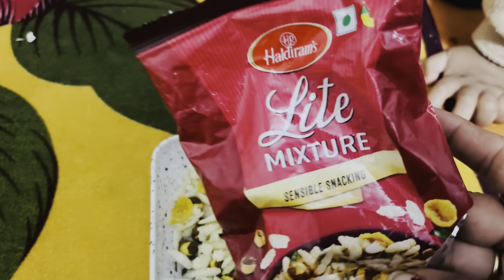कैसे सम्हालती हु अपने घर का काम 🙄और पालर को बहुत मुश्किल होता है आज ख़ुश खबरी है😜😄